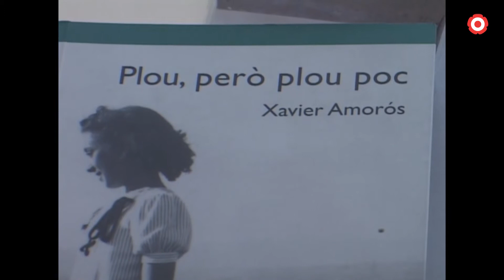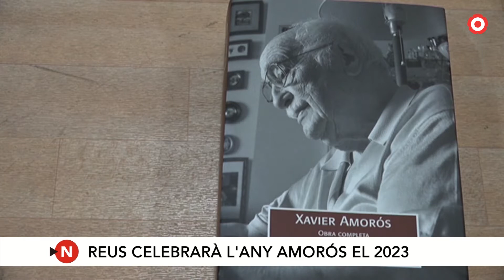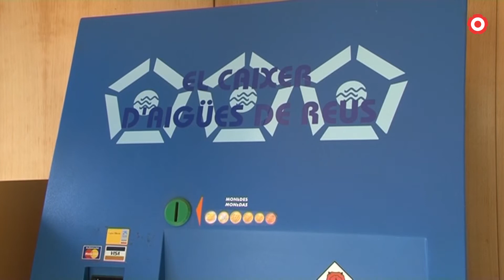Resum de la setmana 18/07/2022-22/07/2022